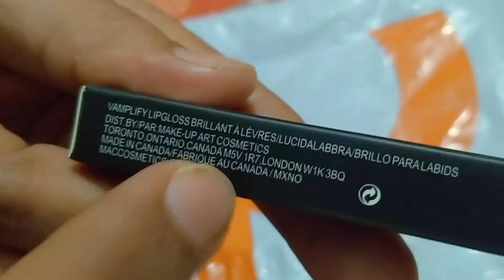MAC Vamplify Lipgloss | Pigmented Makeup Matte Lipgloss | Daraz